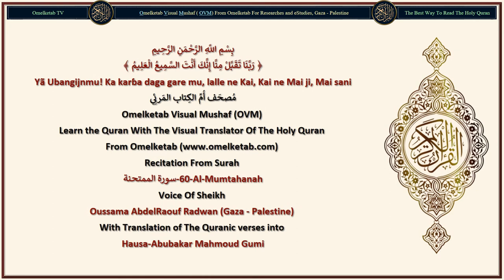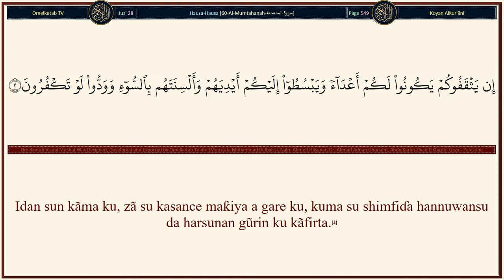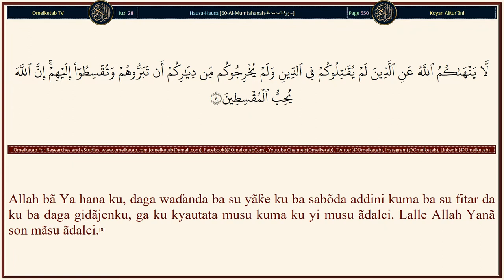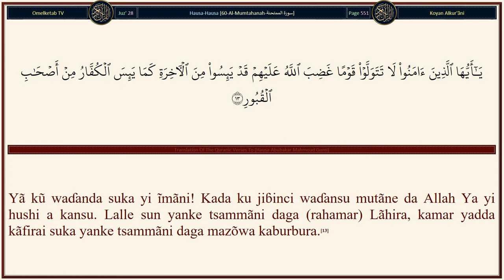60 Al Mumtahanah سورة الممتحنة Hausa Abubakar Mahmoud Gumi Radwan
60-Al-Mumtahanah-سورة الممتحنة-Hausa-Abubakar Mahmoud Gumi-Radwan... [Ya kũ waɗanda suka yi ĩmani! Kada ku riƙi maƙiyĩNa kuma maƙiyinku masõyi, 845. Kuna jẽfa sõyayya zuwa gare su, alhãli kuwa haƙĩƙa sun kãfirta da abin da ya zo muku, na gaskiya, sunã fitar da Manzon Allah tãre da ku (daga gidãjenku) dõmin kun yi ĩmãni da Allah, Ubangijinku, idan kun fito dõmin jihãdi sabõda ɗaukaka kalmaTa da nẽman yardaTa, kunã asirta sõyayya zuwa gare su alhãli kuwa Nĩ ne Mafi sani ga abin da kuka ɓõye da abin da kuka bayyana, kuma duk wanda ya aikata shi daga cikinku, to, lalle ya ɓace daga tsakar hanya.(1)Idan sun kãma ku, zã su kasance maƙiya a gare ku, kuma su shimfiɗa hannuwansu da harsunan gũrin ku kãfirta.(2)Zumuntarku bã zã ta amfãne ku ba, haka kuma ɗiyanku, a Rãnar Kiyãma. (Allah) zai rarrabe tsakãninku, kuma Allah Mai gani ne ga abin da kuke aikatãwa.(3)]

Surah Name: 60-Al-Mumtahanah-سورة الممتحنة
Language: Arabic & Hausa - Hausa
Translator